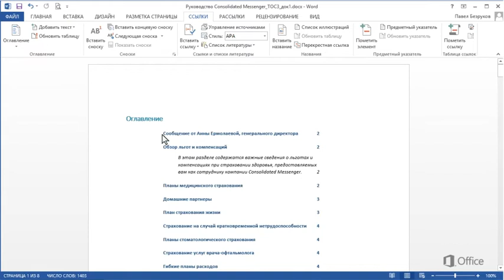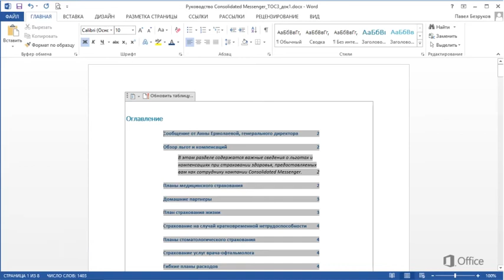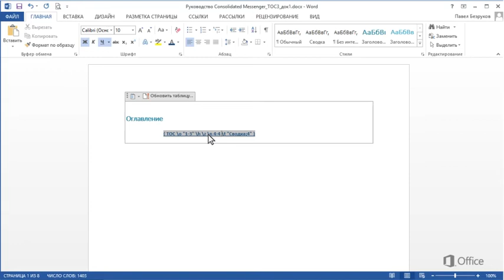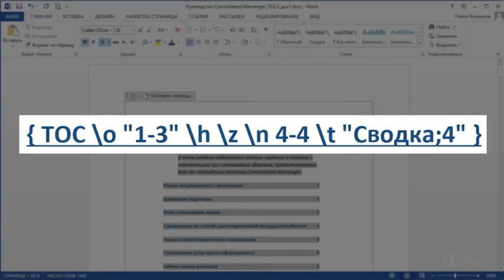Word Изменение оглавления с помощью кодов полей